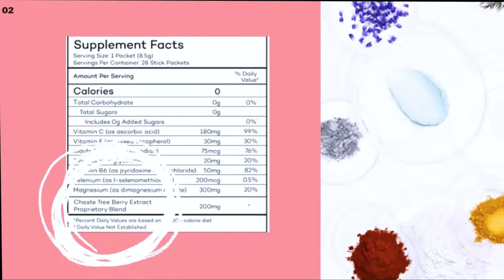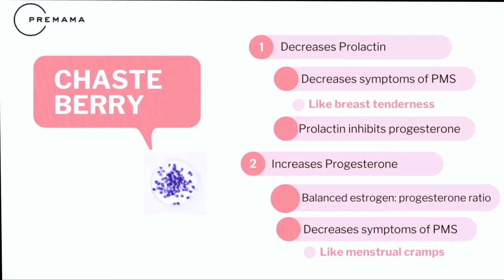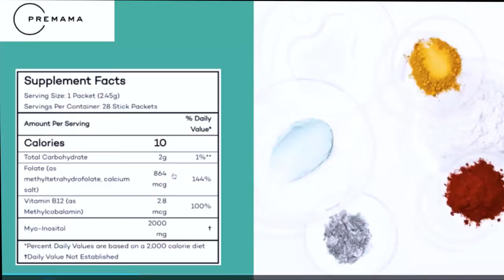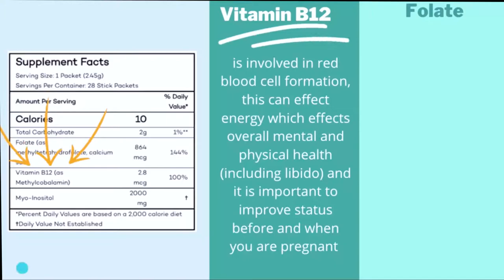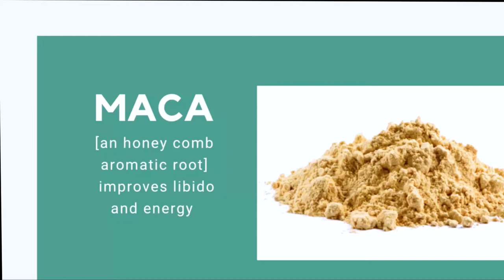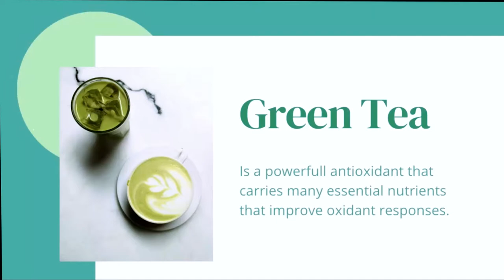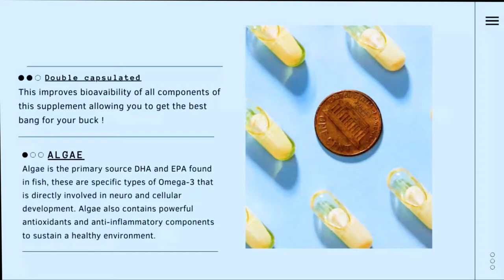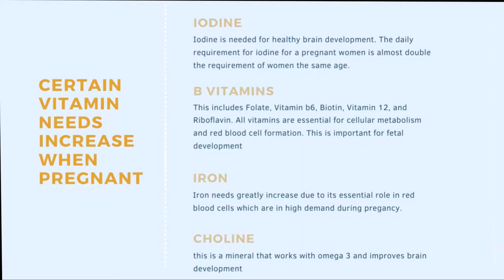Premama Wellness Fertility & TTC Supplements | How The Nutrients Work to Improve Fertility (2021)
What's in the Premama Wellness Fertility Supplements that help us conceive? In this discussion Premama product expert, Kristi Dijkema, will walk through the supplement panel of each of these products, as well as discussing why each of the specific nutrients are important. She discussed are the Premama Birth Control Cleanse, Fertility for Her, Fertility for Him, and Prenatal Vitamin.

Timestamps to help you navigate through this Expert Workshop:
00:00 Hi from Kaleigh
00:51 Kristi's Education and Background
02:30 Birth Control Cleanse and the nutrients
10:10 Fertility Support for Her and the nutrients
14:50 Fertility Support for Him and the nutrients
22:18 Prenatal Vitamin and the nutrients
28:38 Q&A around getting off birth control, when to take Premama, how long you should take Premama and much much more!

Related videos we think you'll love!

The Premama Wellness team is excited to be a part of your journey and wants to support you in every way that we can.

ABOUT THE SPEAKER:
Kristi Dijkema is our new intern who studies at the University of Guelph with a master's in human health and nutritional sciences. In her undergrad, she studied nutrition and nutraceutical science. This undergrad is strictly science-based, unlike other nutritional-related undergraduate courses which are social sciences. This unique undergraduate degree leads her to have a specialized understanding of nutrition and nutraceuticals. (If the word nutraceutical is new to you, think pharmaceuticals but components naturally derived or isolated from foods rather than chemically engineered). In this undergrad, Kristi focused further on proinflammatory pathways, nootropics, exercise, and reproductive endocrinology/reproductive health. All of which interact with each other to help improve fertility and quality of life. In her masters, she continued research by analyzing the effects of hormonal birth control and ways to regain hormonal balance using nutraceuticals and functional foods. Kristi is here to use her expertise to provide answers to your questions and introduce new ideas to help improve your journey to trying to conceive.

To shop and learn more about Premama Wellness go to the

For our premamas outside of the U.S., you can order Premama products via iHerb, our international shipping partner.

We'd also love to invite you to join our virtual communities below!